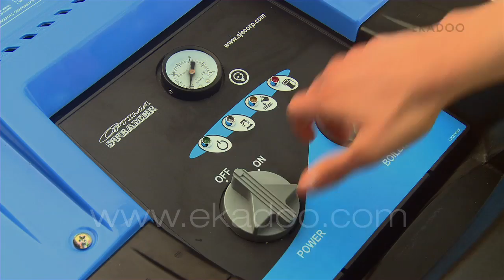Promotional Video in Spanish for the Optima Steamer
The final promotional video has been produced in full HD, Blu-Ray, DVD and YouTube formats, and has been released in both English and Spanish to serve North and South American audiences.
For more on EKADOO, including the company's portfolio and case studies, visit company